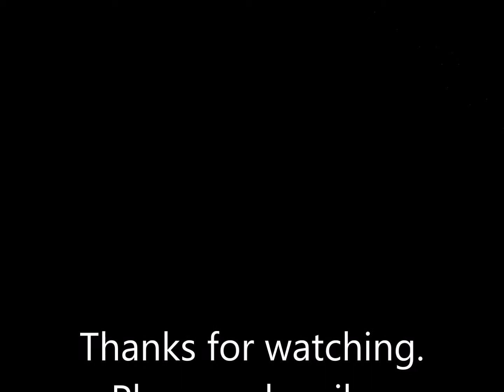What kind of wreck is this?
Hello, I'm and expat living in the Philippines, I've been over here about 6 or 7 times previously, but living here now for over 16 months steady this time. These videos are about my finacee and I Almira and our daily life here and all pictures etc. are entirely our own unless stated otherwise. Our situations are real and based on life here as we know it and live it.